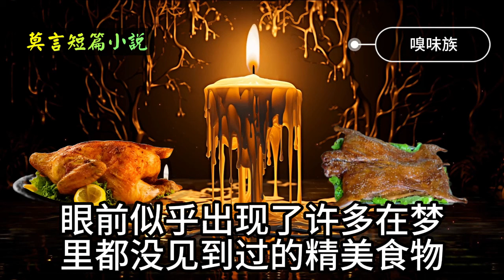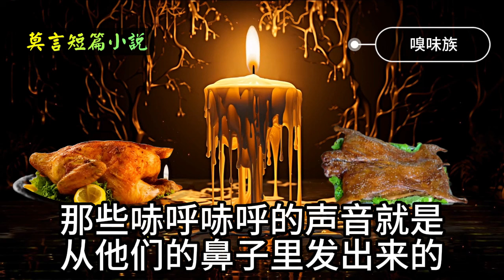🍊 莫言短篇小说《嗅味族》莫言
2012年，诺贝尔文学奖评选委员会授予莫言诺贝尔文学奖时，对其作品的评价是：“将迷幻现实主义与民间故事、历史与当代社会相融合。”
诺奖得主、著名日本作家大江健三郎曾说：“如果在世界上给短篇小说排出前五名的话，莫言的（作品）应该进去。”德国国宝级作家马丁·瓦尔泽也说：“任何人要是想谈论中国，都应该先去读莫言的书，我认为他可以和福克纳平起平坐。”